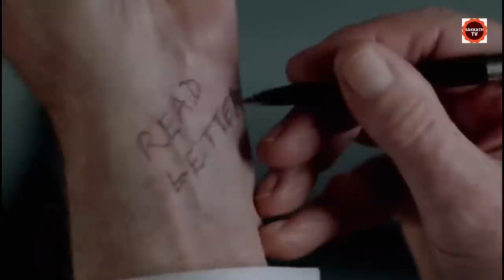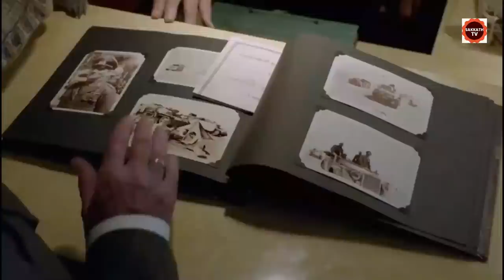ಘಜಿನಿಯನ್ನು ಮೀರಿಸೋ ಥ್ರಿಲ್ಲರ್ ಸಿನಿಮಾ | Remember Movie Story In Kannada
Remember EXPLAINED IN KANNADA
Remember MOVIE KANNADA EXPLANATION
Hollywood Movie Explained in Kannada
Remember Ending Explained
Remember Explained
Remember Movie Explain inKannada
horror movie Kannada explanation
Remember Story Explained

Remember Ending Explained In Kannada
Remember Kannada Explanation
Remember Ending Explain in Kannada
Remember Movie Explainer
Remember Story Explain
Curve  Full Movie Story Explain in Kannada
Remember Movie Story Explained in Kannada
Remember Movie  Ending Explained
Remember Explained

movies explained
movie explained
hollywood movie in kannada explained
endingexplainkannada
Ending Explained In Kannada
Explained

No.2 Remember Her · Esther Abrami

No.2 Remember Her